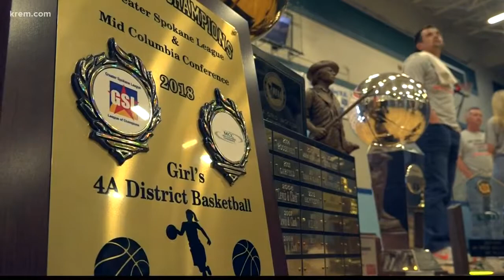CVHS honored for national championship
KREM 2's Alexa Block caught up with the team.